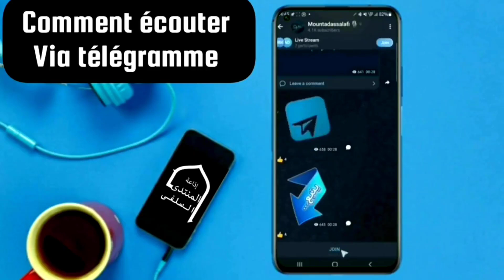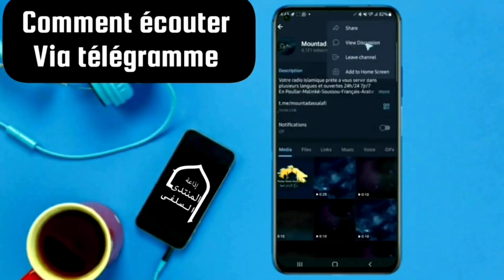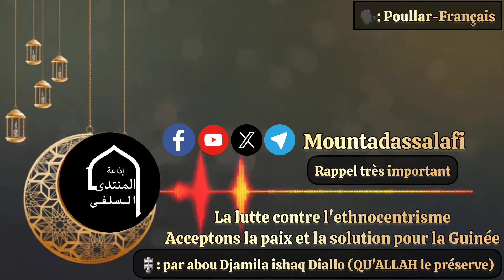🔴 Rappel : sur la lutte contre l'ethnocentrisme et la solution pour la Guinée 🇬🇳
Conférence
🎙: abou djamila ishaq Diallo (حفظه الله)